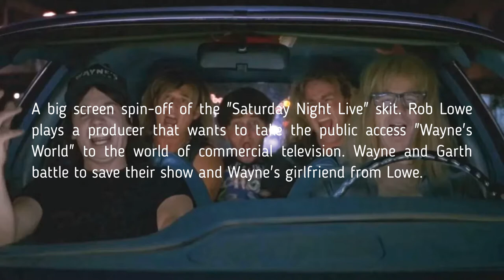Don’t Watch WAYNE’S WORLD 1992 Until You See This … What Do They Look Like Now?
In this video, I’m going to show you the action comedy movie from 1992 – Wayne’s World … following a pair of rock and heavy metal fans who broadcast a public-access television show.

A big screen spin-off of the "Saturday Night Live" skit.
Rob Lowe plays a producer that wants to take the public access "Wayne's World" to the world of commercial television.
Wayne and Garth battle to save their show and Wayne's girlfriend from Lowe.

Mike Myers (May 25, 1963) – Wayne Campbell
Dana Carvey (June 2, 1955) – Garth Algar
Tia Carrere (January 2, 1967) – Cassandra Wong
Rob Lowe (March 17, 1964) – Benjamin Kane
Lara Flynn Boyle (March 24, 1970) – Stacy
Lee Tergesen (July 8, 1965) – Terry
Alice Cooper (February 4, 1948) – Pete Friesen
Chris Farley (February 15, 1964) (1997 – Drug Overdose) – Security Guard
Ed O’Neil (April 12, 1946) – Glen
Brian Doyle-Murray (October 31, 1945) – Noah Vanderhoff
Colleen Camp (June 7, 1953) – Mrs. Vanderhoff
Ione Skye (September 4, 1970) – Elyse
Dan Bell (Not Known) – Neil
Kurt Fuller (September 16, 1953) – Russell Finley
Donna Dixon (July 20, 1957) – Dream Woman
Michael DeLuise (August 4, 1969) – Alan
Meatloaf (September 27, 1947) – Tiny
Robert Patric (November 5, 1958) – T-1000

Produced by: Paramount Pictures